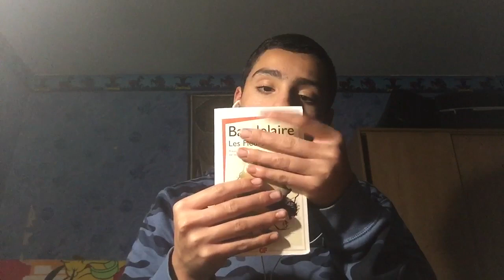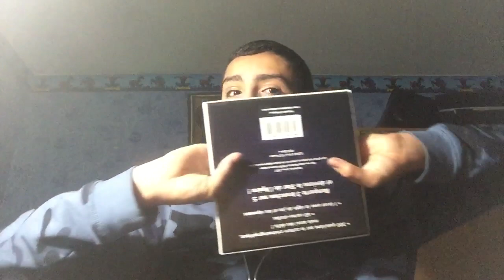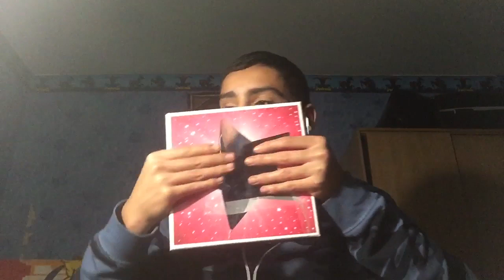ASMR [ FR ] Sticky Fingers 2020 ❤️❤️❤️😴😴😴👉👉👉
Mon PSN PS4 : VlixiS_94

Caméra : IPhone 6 S